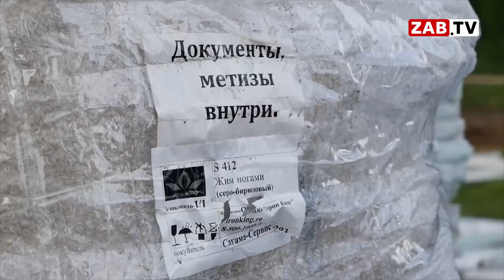АКТУАЛЬНО - "Умная Чита"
Первая «умная» спортивная площадка появится на территории стадиона школы № 27 в Чите, контракт строительства обойдется бюджету Читы в 26,3 миллиона рублей, что на 200 тысяч дороже, чем Гагаринский парк, информация об этом опубликована на портале госзакупок.